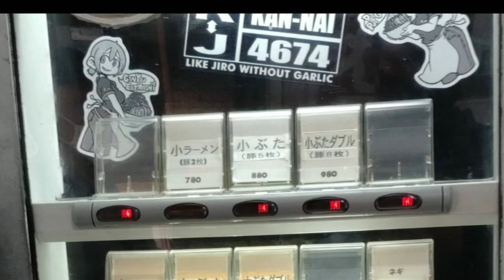【ラーメン二郎横浜関内】大汁なし❗粉チーズ❗️ニンニクヤサイマシマシアブラマシマシ❗️【二郎汁なし】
ラーメン二郎横浜関内店で
大ラーメン汁なし！
粉チーズ！ニンニクヤサイマシマシアブラマシマシ
二郎の中でも超人気の汁なし